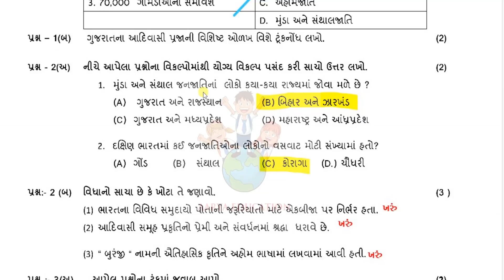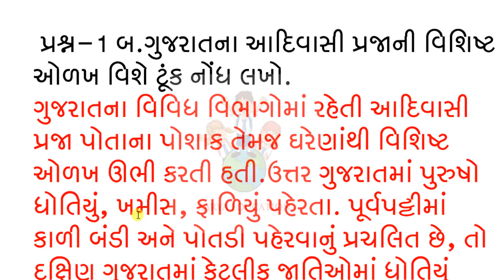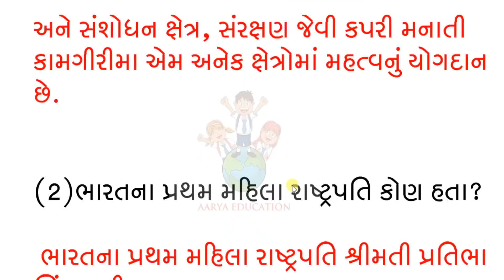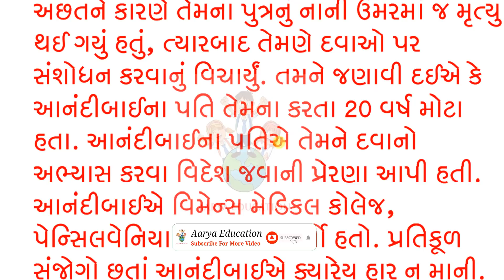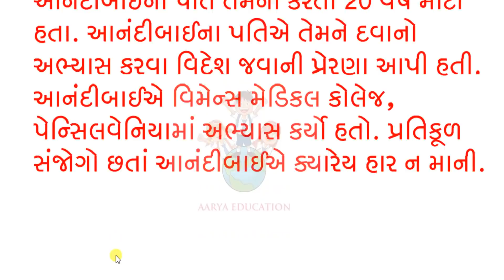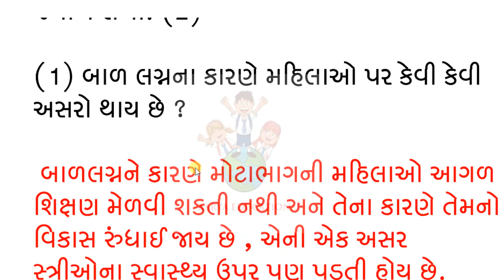STD 7 samajik vigyan ekam kasoti solution desember 2021|ધોરણ 7 એકમ કસોટી સામાજિક વિજ્ઞાન|dhoran 7